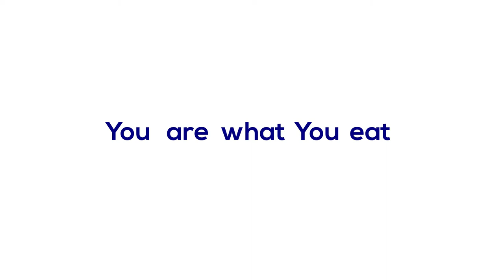Why Are Flamingos PINK ?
Why are flamingos pink colored? are they born pink or what?